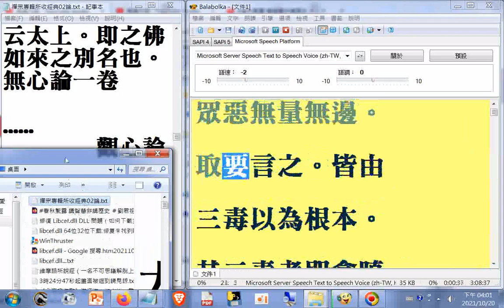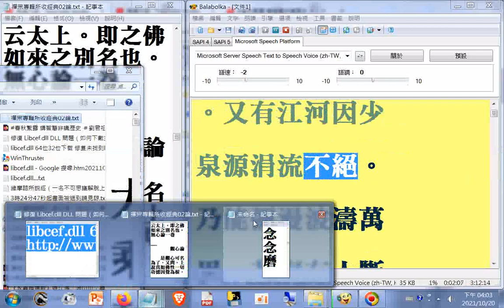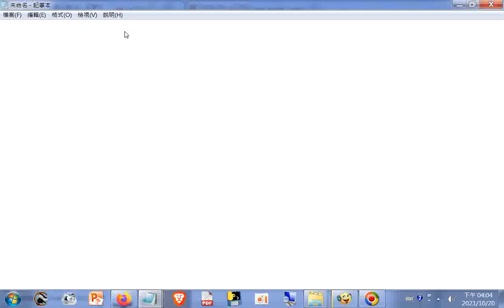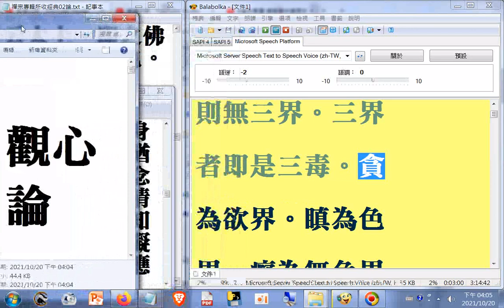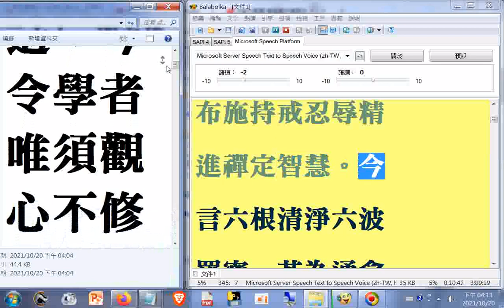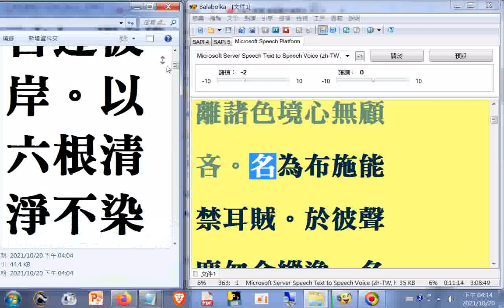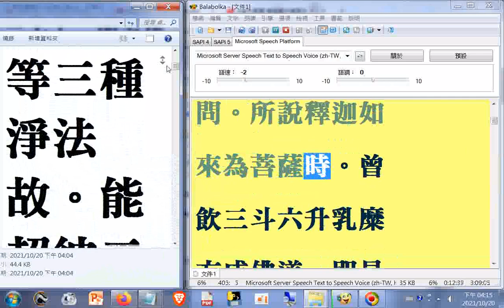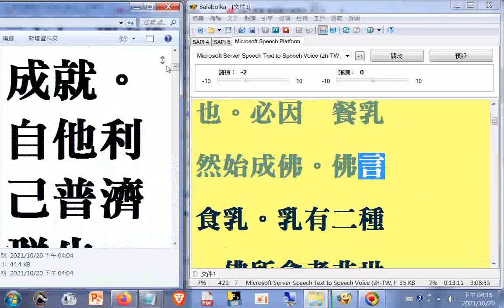電腦唸#觀心論01--禪宗專輯(部分)(十大專集02論)